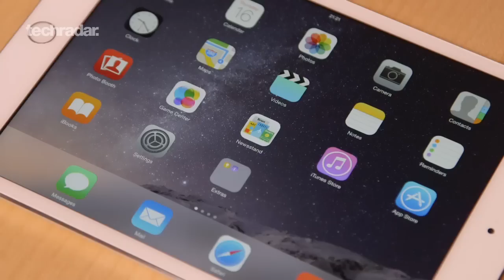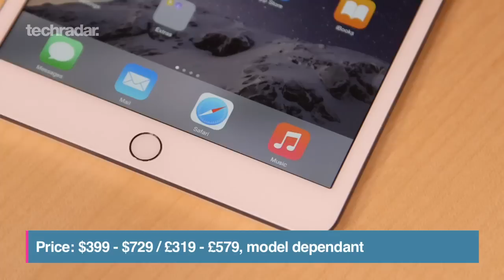iPad Mini 3 hands on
The new iPad mini 3 has landed. Here is our first look at the new tablet from Apple